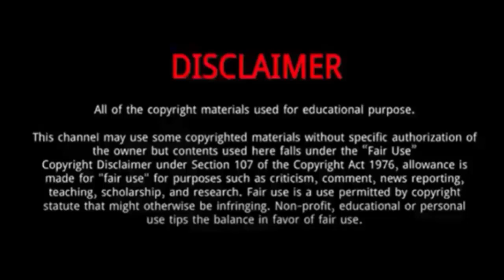Rosalia Rodriguez Diaz || 10 Things You Didn't Know About Rosalia Rodriguez Diaz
Rosalia Rodriguez Diaz is a famous Stylist.
She was born on August 15, 1996 and her birthplace is United States.
Rosalia is also well known as, Professional stylist who is known for specializing in hair.
She enjoys in her job and continues to try the best she can.
That is the reason why most people know Rosalia Rodriguez Diaz as a famous STYLIST with an impressive fan base.
Rosalia is originated from United States.
 She shared a photo of professional football player Lionel Messi to her Instagram in April of 2017..